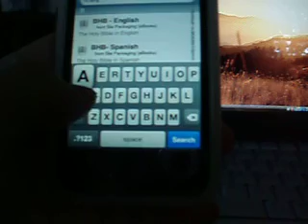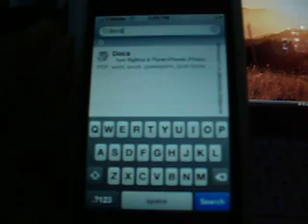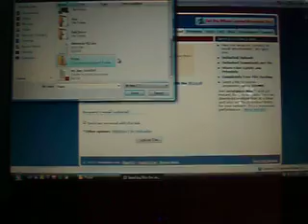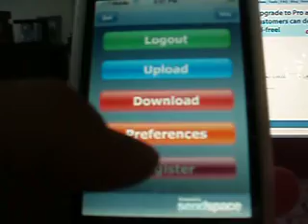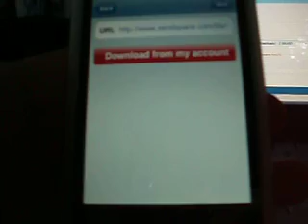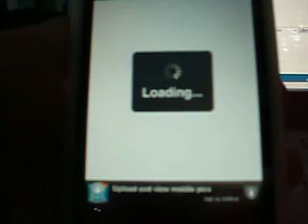Open PDF, DOCS, XLS, PPL in your Iphone or Ipod Touch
Poeple wonder why apple make iphone but can't be sync with any app more than Itune.
Here I bring to you how to upload your file and open it in your iphone, iphone 3g and Ipod Touch.
This is only work to people whom have their iphone, ipod touch jailbrake it.
If you have it jailbrake, you will need two app in order it to work properly.

1.Ishare -- get it from Cydia
2.Docs -- get it from Cydia